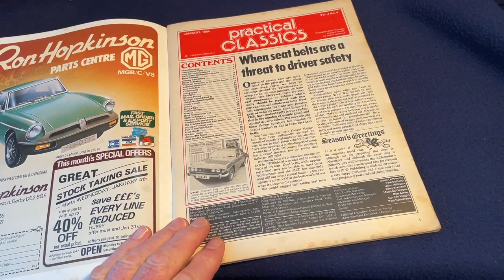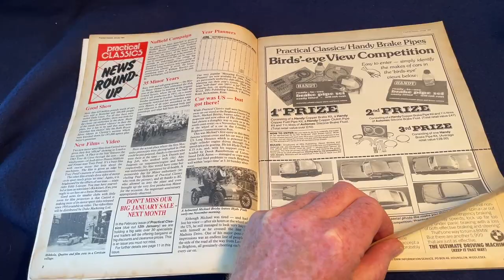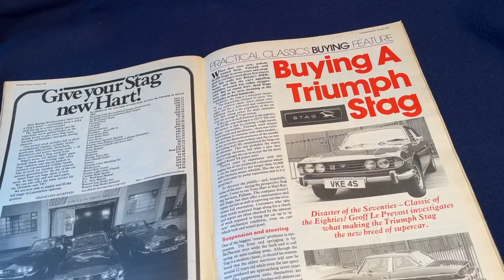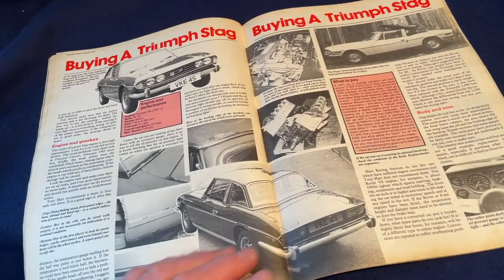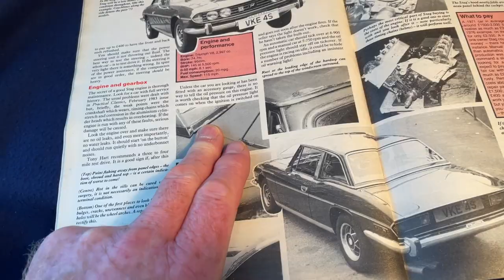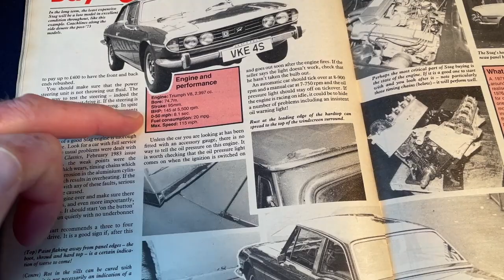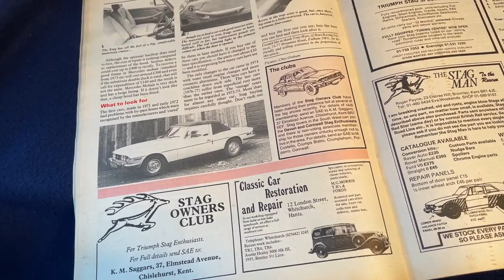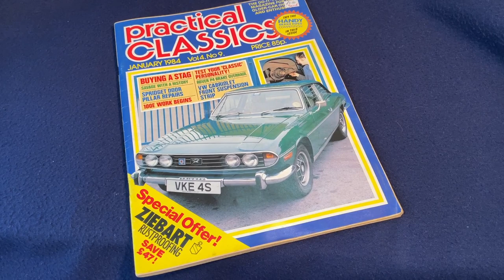Practical Classics Review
TR Tony checks in again at the end of another busy week and reviews a 'blast from the past' edition of Practical Classics. Watch as he talks through some key issues that were current at the time. Plus, an interesting fact around engine replacements that he finds very revealing and shares it, to warn others of the consequences!

?sub_confirmation=1